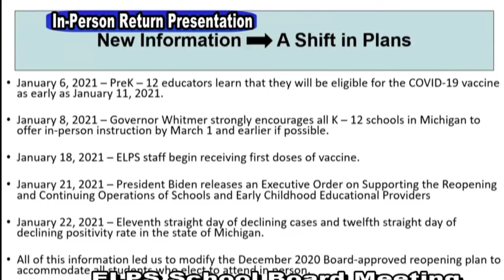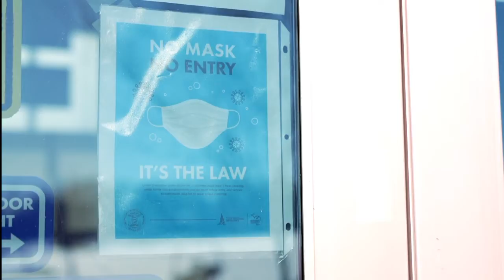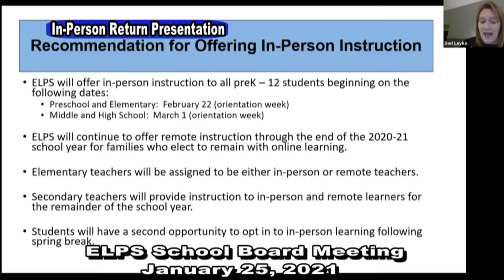East Lansing Public School Board passes plan to offer in-person and remote learning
East Lansing Public Schools now has a plan in place to give families the choice of in-person instruction or virtual.